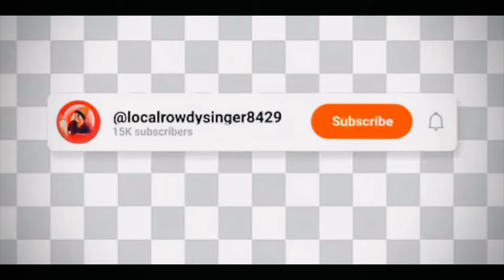Bathukamma samburalu ❤️😍🪷youtube